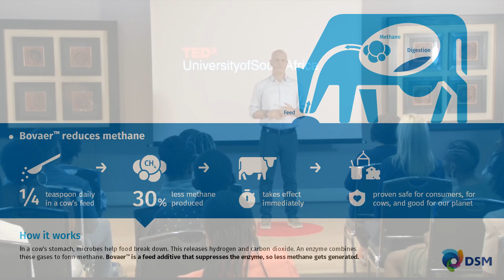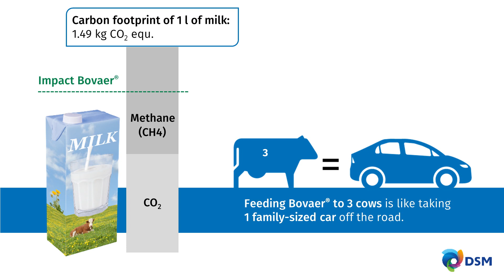Reducing Methane Emissions from Livestock | Maik Kindermann | TEDxUniversityOfSouthAfrica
Fighting climate change requires a reduction of greenhouse gas emissions at scale. The agricultural sector can play a key role and be a key contributor to this strategy. The good news is that there is now new technology and innovation to help us cut down the methane emissions from cows and cattle and thereby creating a positive impact on our climate. Taking action on climate change, together. Inventor. Methane Inhibitor program for ruminants. Disruptive technology development for a global impact. Twitter: @MaikKindermann
Broad Life Sciences expertise. Experienced in global innovation management, strategy and business development and business strategy. Sound understanding of R&D management, IP strategies and licensing activities. Research on alternative proteins, plant-based proteins and cell-based proteins. Livestock management, dairy and beef cattle heard improvements.

Strong focus on sustainability topics, climate change research, carbon offsets for supply chains, voluntary carbon markets and compliance carbon markets.
Strategic alliances and joint ventures.
Business impact of social media and big data / artificial intelligence / machine learning concepts. This talk was given at a TEDx event using the TED conference format but independently organized by a local community.